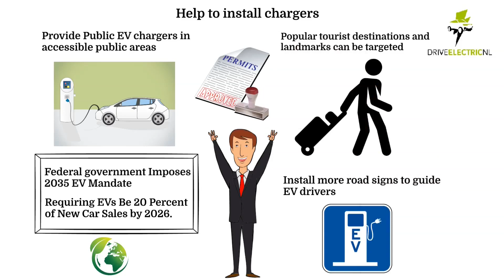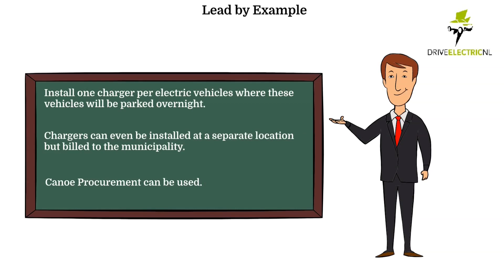What you need to know about EV Engagement & Municipalities